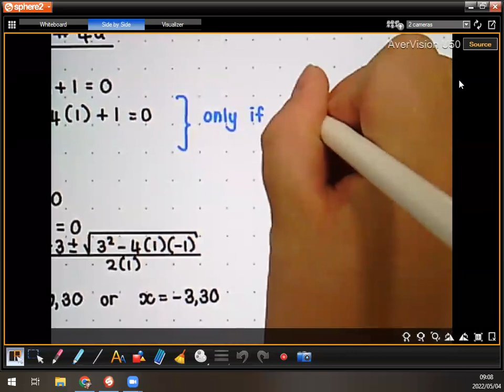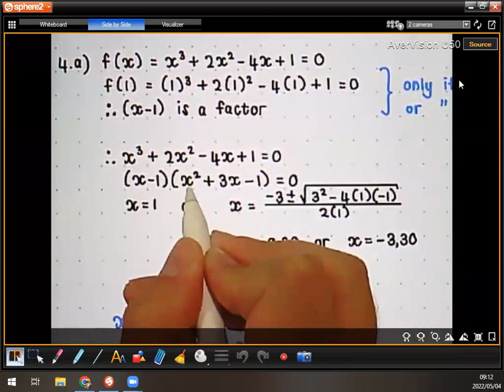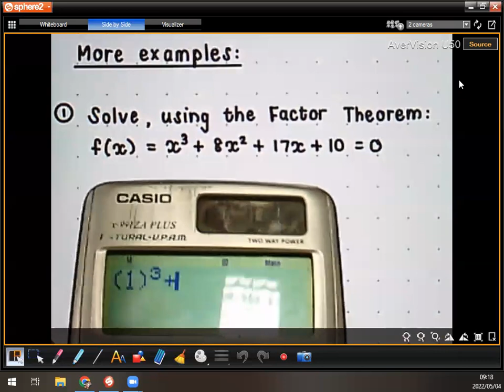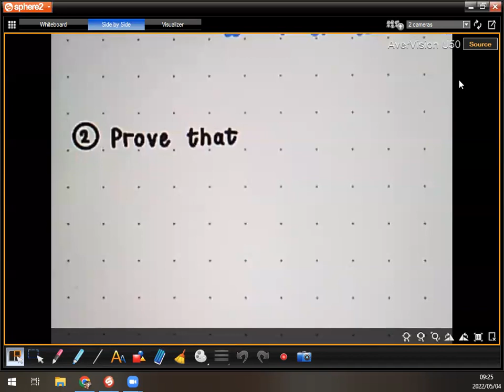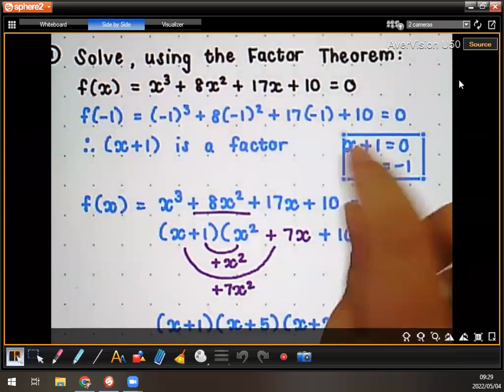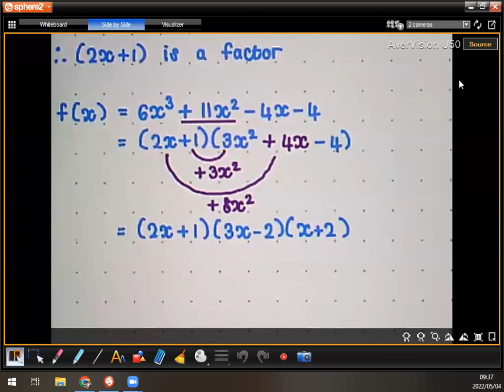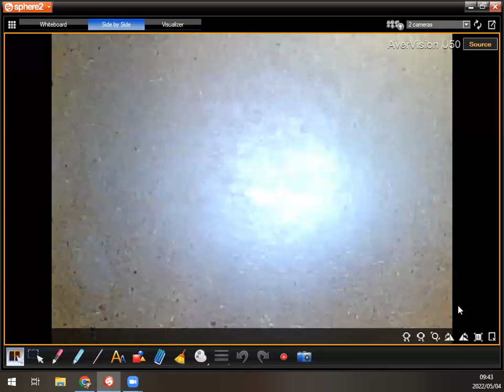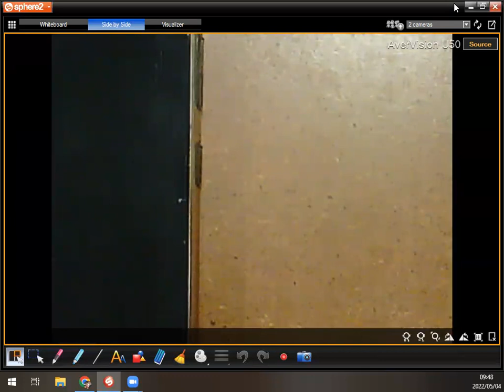Grade 10 AP Factorising cubics examples